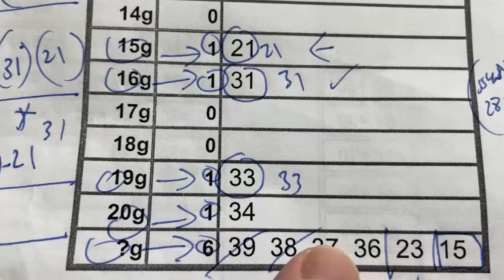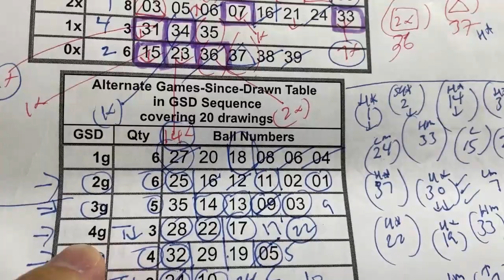My LOTO7 prediction for Fri. Sept. 15,2023-My prediction captured 5/7 plus one of the bonus numbers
Update! This is a last-minute update, I am adding number 26￼